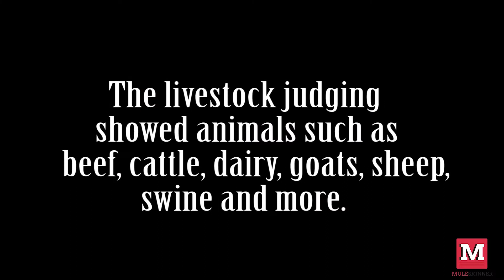Missouri State Fair: Come Home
The Missouri State fair was held in Sedalia, MO from August 10-20, 2017. The fair's theme for 2017 was "Come Home." The fair held many shows, animal competitions, exotic animals, rides, food, and more. For more information about the MO State Fair,